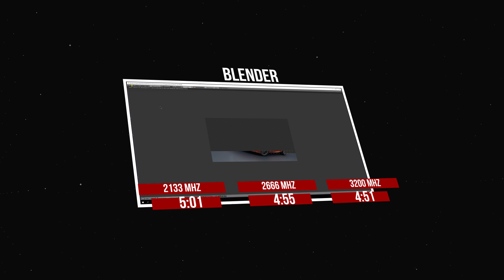كيف تزيد أداء معالجات AMD Ryzen بنسبة 30% ؟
هل حقًا تشكل الرامات أي فارق في الأداء؟ هل تزيد أداء المعالج ؟ الإجابة عادةً هي لا. لكن مع إصدار معالجات Ryzen تغيرت الإجابة.

في هذا المقطع نقدم لك دليلًا إرشاديًا صغيرًا لكيفية اختيار الرامات المناسبة لمعالجات Ryzen وبعد تطبيق تلك الخطوات يمكنك أن تتوقع زيادة في الأداء بنسبة 30% .